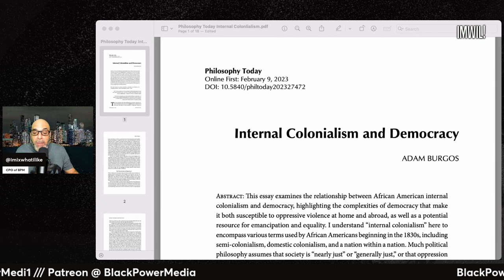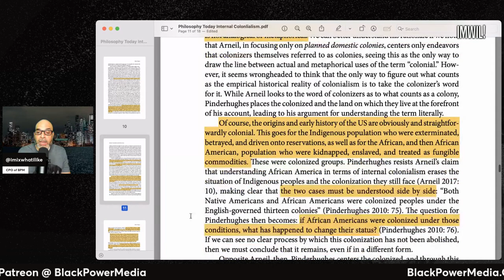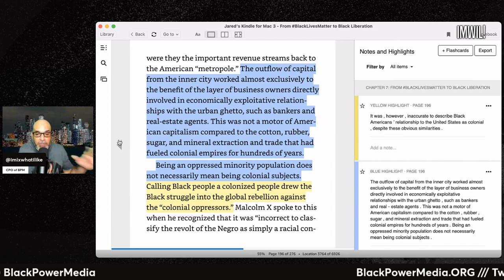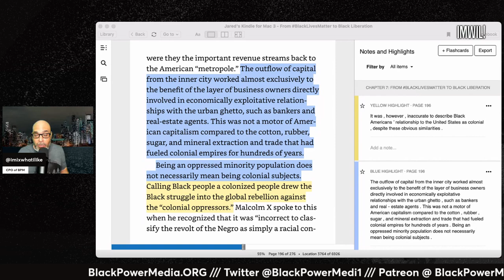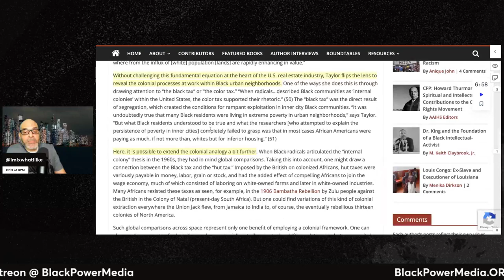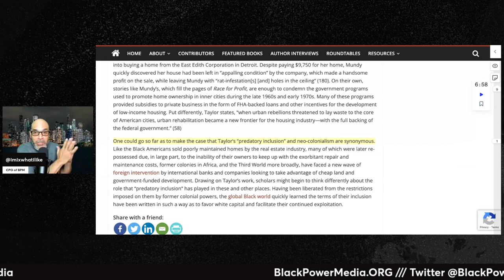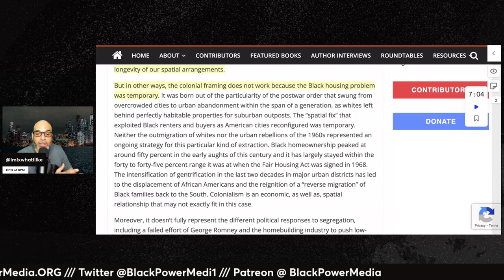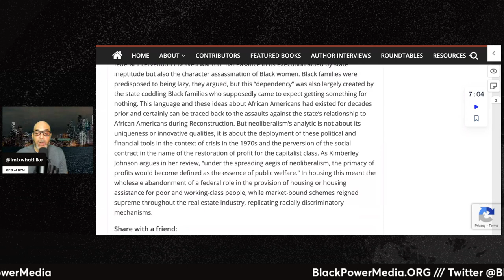To Be Or Not To Be An Internal Colony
A quick look at arguments surrounding Internal Colonialism of Black America or Africans in America.

Internal Colonialism Theory Considered (Allen, Ball, Pinderhughes and more...)

‘Race For Profit’: An Author’s Response By Keeanga-Yamahtta Taylor

Thinking with (Neo-)Colonialism in ‘Race for Profit’ By Jessica Ann Levy

Taylor, Keeanga-Yamahtta. From BlackLivesMatter to Black Liberation . Haymarket Books. Kindle Edition.

Philosophy Today Online First: February 9, 2023
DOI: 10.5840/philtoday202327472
"Internal Colonialism and Democracy" by ADAM BURGOS